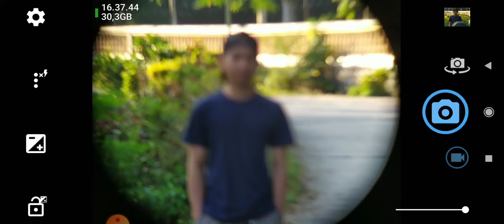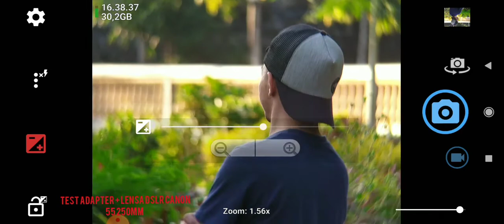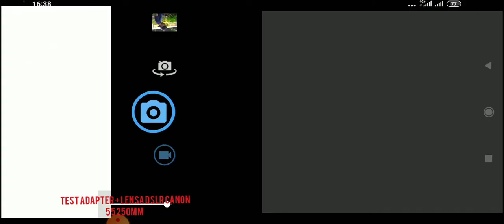Agar FOTO BOKEH obyek ORANG ( OPEN CAMERA + ADAPTER + LENSA CANON 75 300MM)